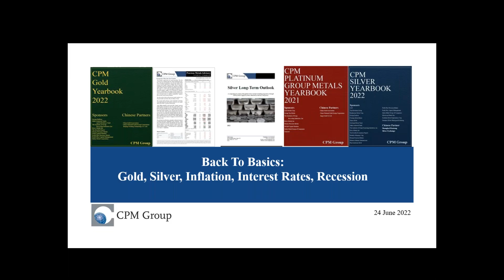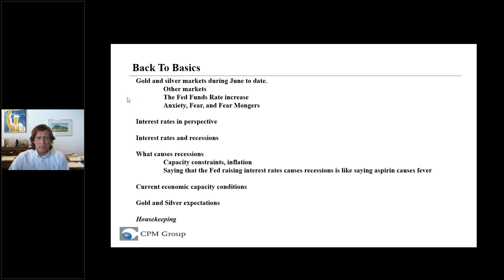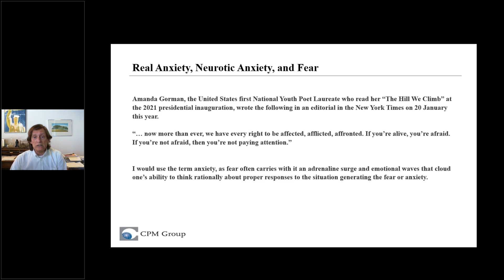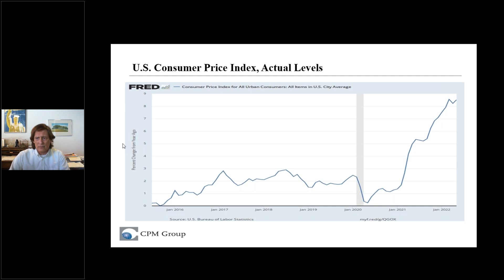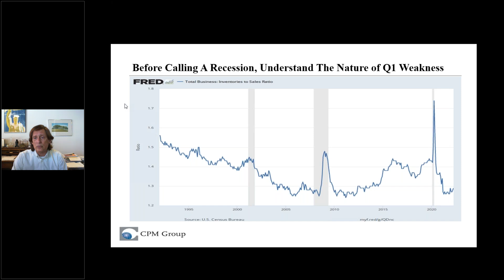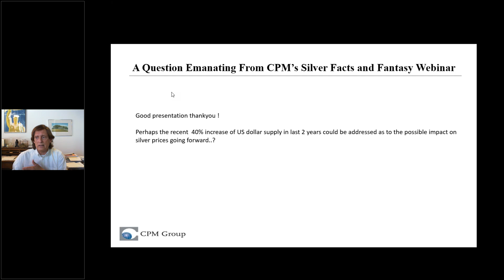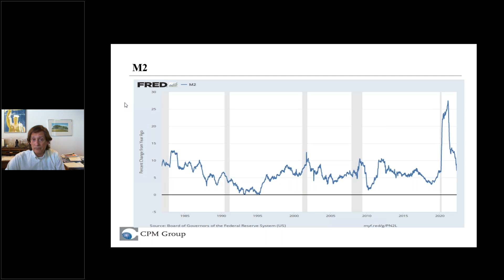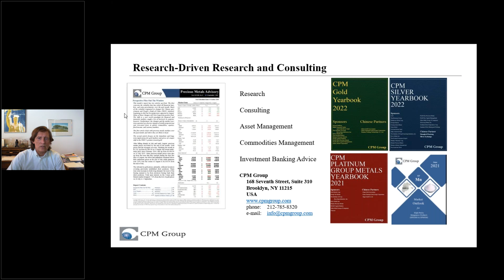How Inflation, Interest Rates and Recession May Affect Gold and Silver Prices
CPM Group's Jeffrey Christian discusses the overall macroeconomic environment, focusing on how inflation, interest rates, and potential for recession may affect gold and silver. This has been covered by general media as well as gold and silver pundits in short form; a deeper analysis is both more interesting and worrisome, but provides investors a better basis for their decisions.

0:00 - Intro
4:40 - Gold and Silver Prices
6:40 - Fed Funds Rate In Perspective
10:20 - CPI Inflation
12:20 - Real Estate Market
13:50 - Real GDP
15:00 - Understanding Economic Growth
19:30 - M2 and Silver
23:00 - The Importance of Accurate Data